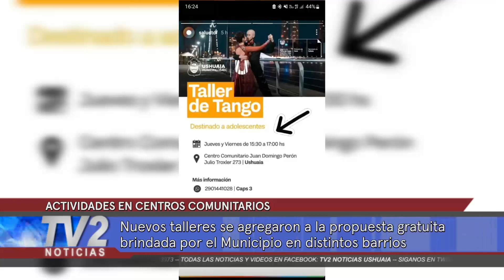ACTIVIDADES EN CENTROS COMUNITARIOS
Sergio Niz
Subsecretario de Fortalecimiento Territorial del Municipio de Ushuaia.

Nuevos talleres se agregaron a la propuesta gratuita brindada por el Municipio en distintos barrios